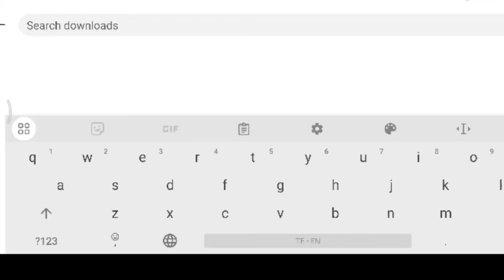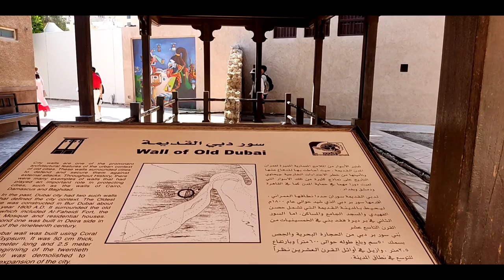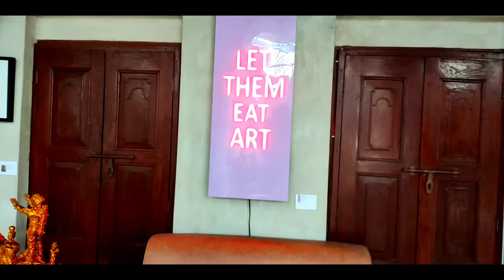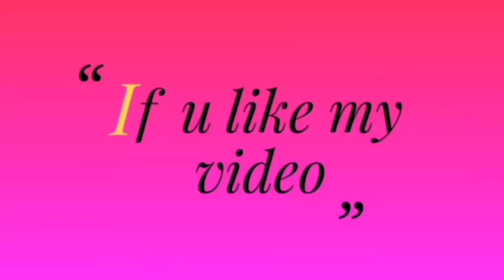In Dubai Visit place at Bur Dubai